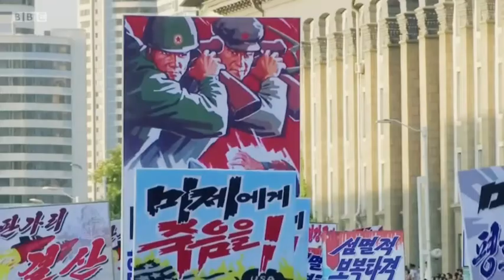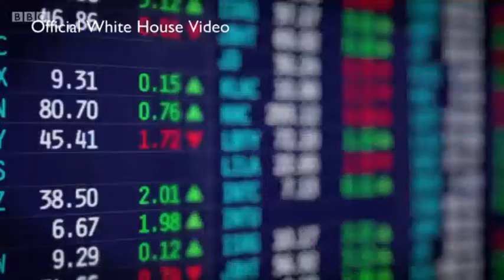Documentary Donald Trump takes control of the world Part 3 Asia